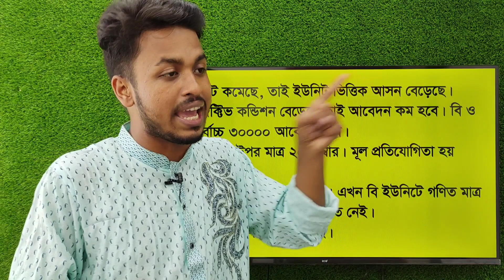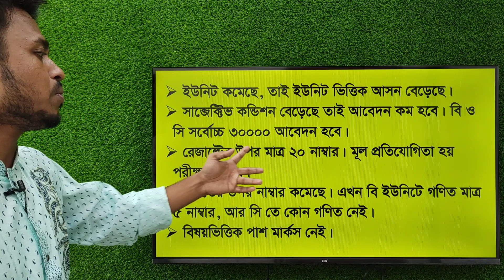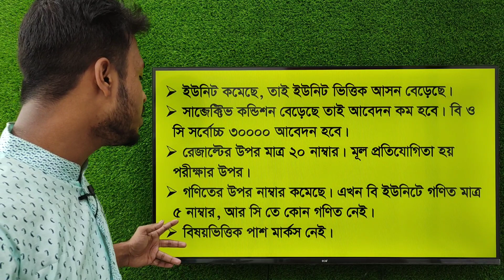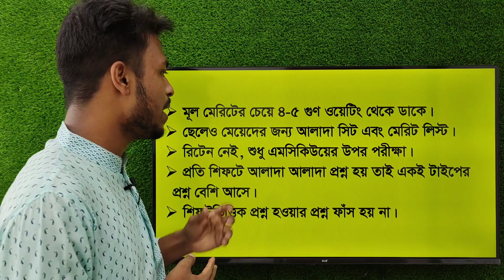যেই ১০ কারনে জাহাঙ্গীরনগর বিশ্ববিদ্যালয়ে চান্স পাওয়া সহজ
Jahangirnagar University Admission Test Preparation | Jahangirnagar University B Unit Preparation | Jahangirnagar University C Unit Preparation | Jahangirnagar University F Unit Preparation | Jahangirnagar University G Unit Preparation | Jahangirnagar University IBA Preparation | Jahangirnagar E Unit Preparation